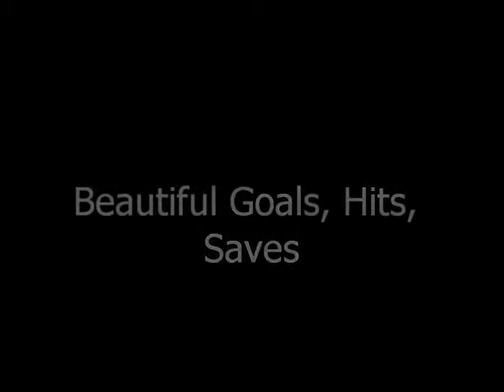NHL 2011 best of the week 17-18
Best goals best hits, best saves! Sorry i'm a little too late, i had problems with the upload!